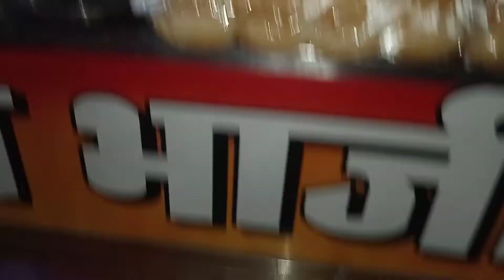Gupta Pav bhaji